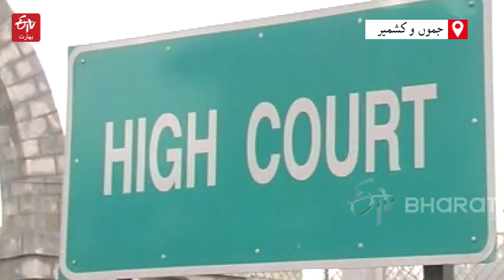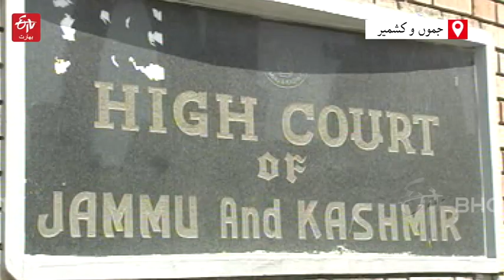Transgender Community in Kashmir کشمیر میں خواجہ سرا طبقہ حکومتی سطح پر نظر انداز کیوں؟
2011 کی مردم شماری کے مطابق جموں وکشمیر میں خواجہ سراؤں کی تعداد 4137 بتائی جارہی ہے۔ اگرچہ 2014 میں عدالت عظمی نے خواجہ سراؤں کو تیسرے جنس کے طور پر درجہ تو دیا مگر جموں وکشمیر میں انہیں ابھی تک وہ شناخت بھی نہیں مل پائی ہے۔